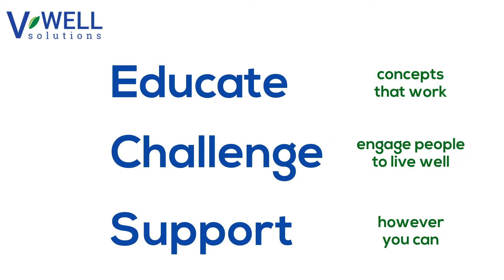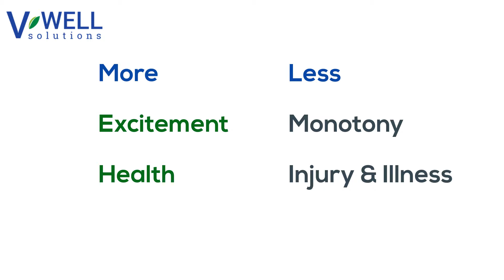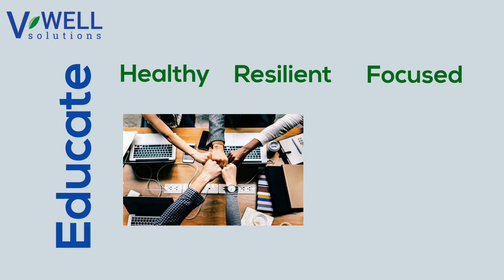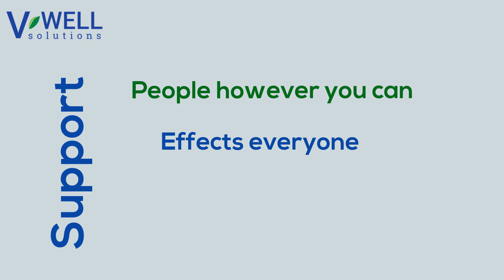Corporate Wellness Program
Building a corporate wellness program creates healthier, happier and more productive teams.  But in order for your program to be successful you'll need to develop a system that incentivizes and supports healthy behavior.

We use a 3 step program which Educates, Challenges and Supports wellness and creates long term success for everyone.-- Created using PowToon -- Free sign up -- Create animated videos and animated presentations for free.  PowToon is a free tool that allows you to develop cool animated clips and animated presentations for your website, office meeting, sales pitch, nonprofit fundraiser, product launch, video resume, or anything else you could use an animated explainer video. PowToon's animation templates help you create animated presentations and animated explainer videos from scratch.  Anyone can produce awesome animations quickly with PowToon, without the cost or hassle other professional animation services require.